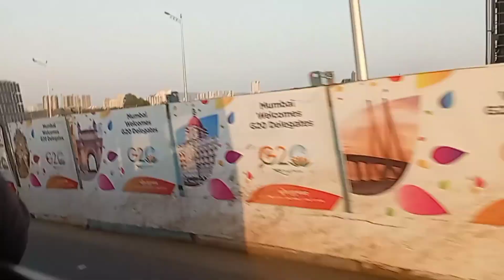BMW 1.crore ka Audi 60.lakh aata hai sayed🤔 vlog mumbaivlog lifestylevlogs royjacksonvlogs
I'm on Instagram as @iamroyjackson07. Install the app to follow my photos and videos.